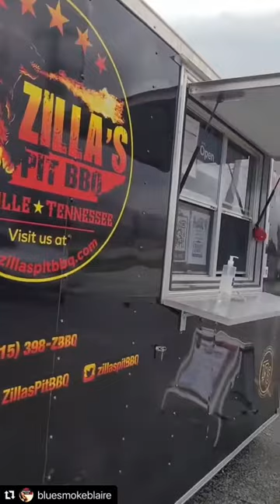A visit from Blue Smoke Blaire.